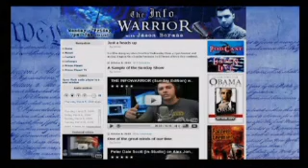Alex Jones Webster Tarpley Part 3 of 5 8-10-09 10-8-09 8 October 2009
Jason Bermas sits in for Alex and interviews Webster Tarpley. Webster covers mainly financial information in this interview. He talks about Icelands fight back against the economic terrorism, being inflicted upon it, mainly by England. (What does need to be mentioned here, is that Icelands Banks, like the rest of the Worlds Banks, have engaged in completely reckless behaviour) The entire world can learn a lesson from this, as this is a microcosm of what is occurring everywhere, economic blackmail, by financial institutions, who contribute nothing to society.